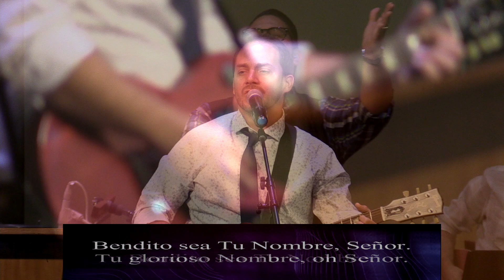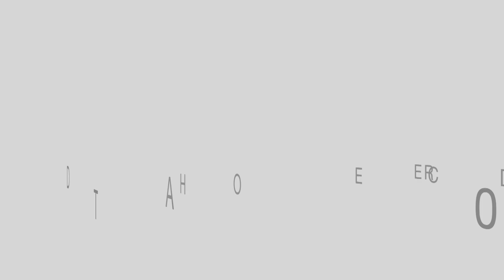Septiembre 2, 2018 12PM Español Servicio De Adoración